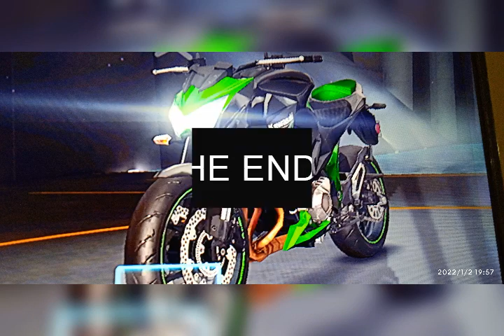super cars#asphalt8 game